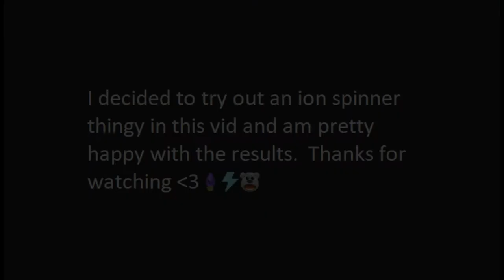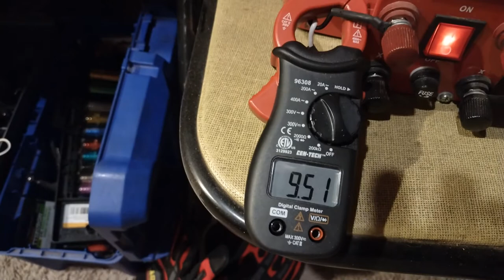GU81M VTTC Spinner